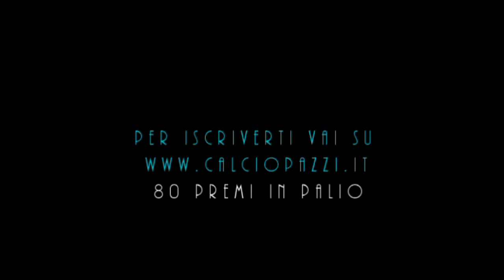Miglior fantacalcio 2014-15 LEGA CALCIOPAZZI spot 2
Fantacalcio 2014-15 lega calciopazzi per i migliori fantallenatori